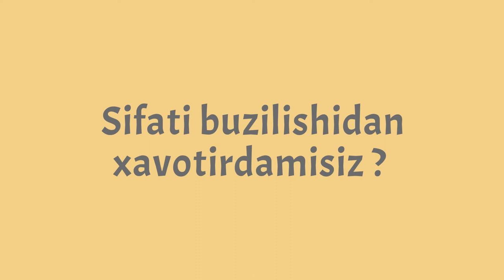Hoji Bobo delivery promo